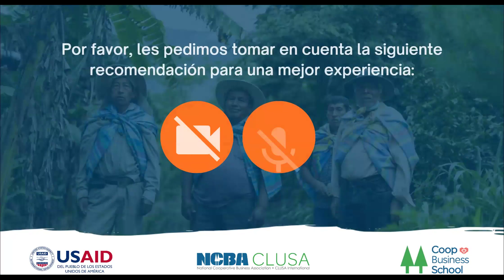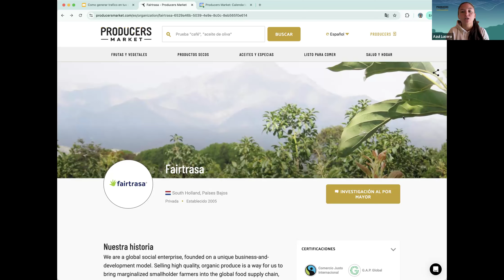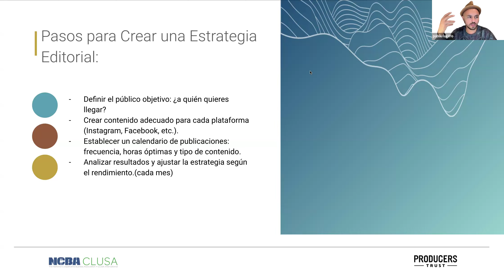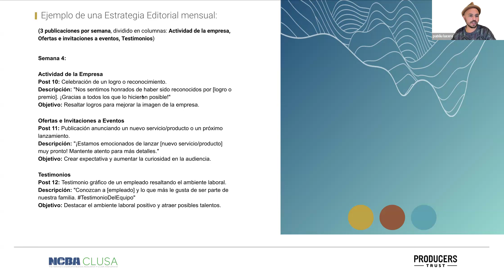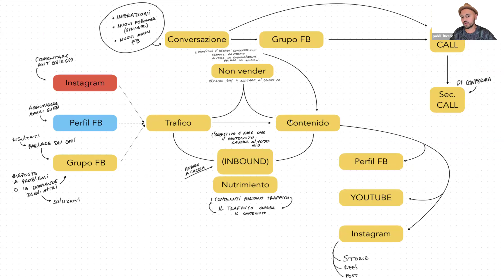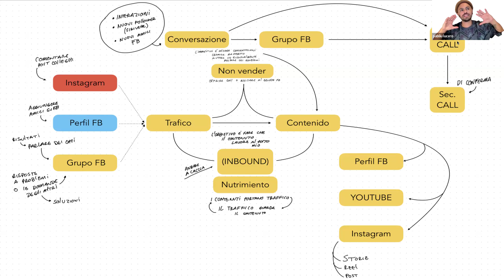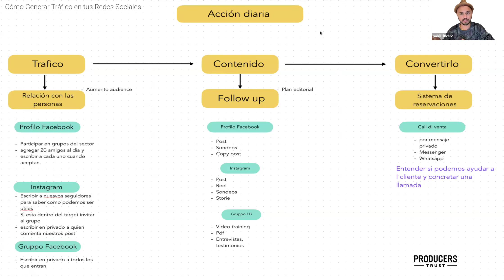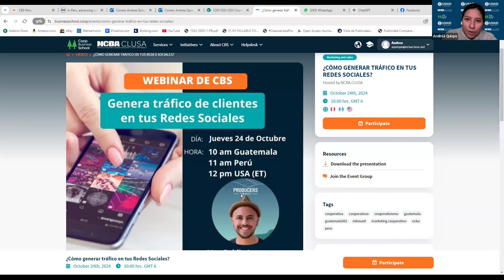Webinar: ¿Cómo Generar Tráfico en tus Redes Sociales?